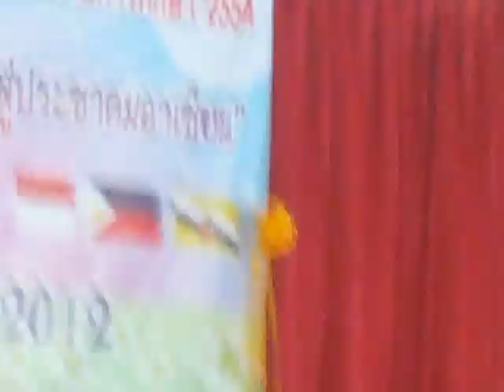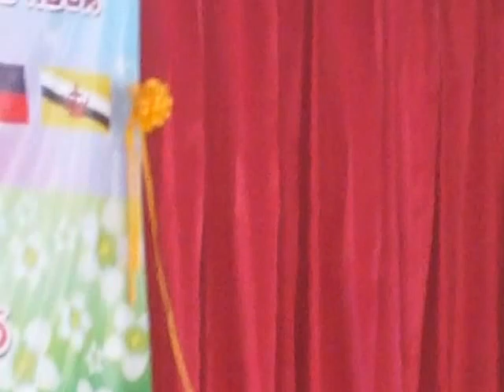น้องเน็ทประกวดร้องเพลง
ชนะเลิศอันดับ 1    ประกวดร้องเพลงที่โรงเรียนมารีย์พิทักษ์พังโคน เมื่อปี 2554